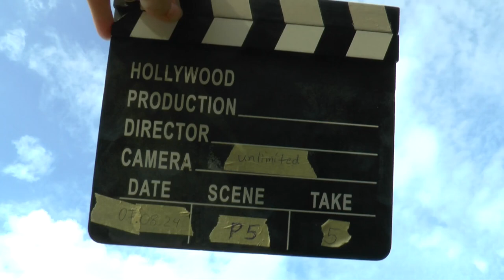WGAC2024 P5 05 Michael Spitzer 3rdUnk